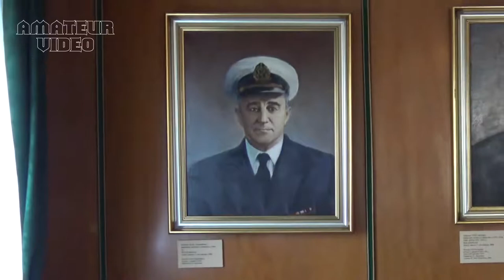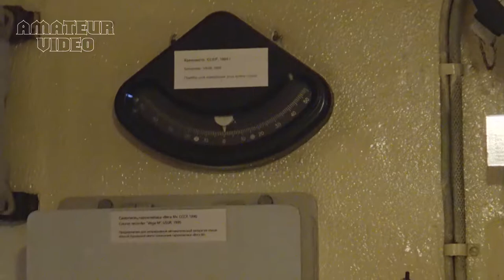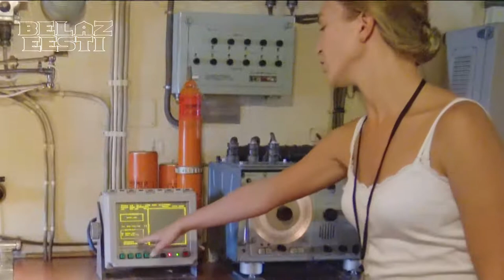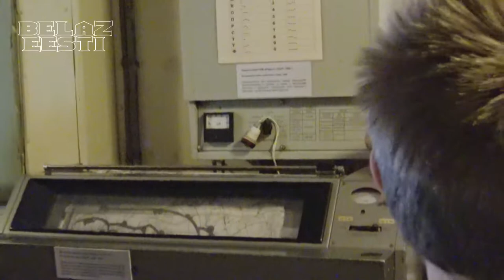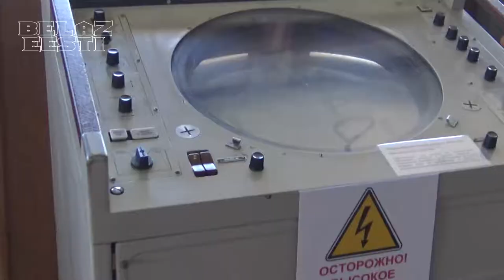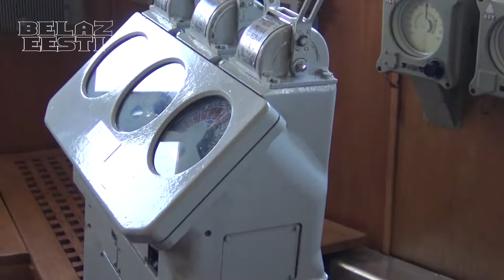Санкт-Петербург. Красин. Музей ледокол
Краткий обзор экскурсии